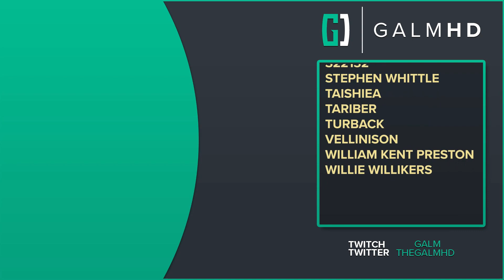[82] Tarnished Burden (Let’s Play Elden Ring w/ GaLm)